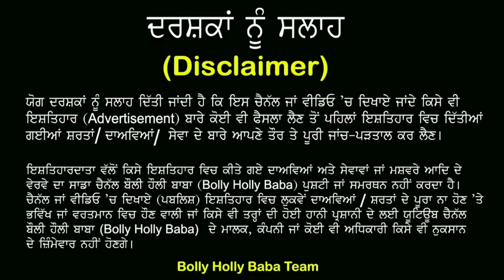Shehnaz Gill ਨੇ Himanshi Khurana di Support ਕਰ ਵੇਖੋ Bigg Boss House ਚੋਂ ਨਿਕਲਣ ਤੋਂ Kive ਬਚਾਇਆ | Sana